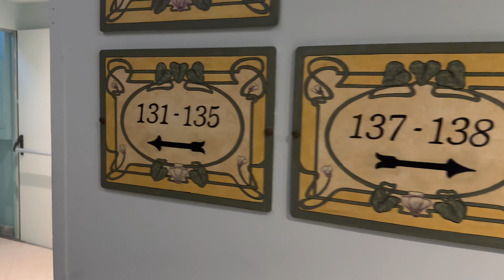Genua - Hotel Continental - vor der Kreuzfahrt - Hotel prima della crociera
Dieses elegante Hotel in einem Jugendstilgebäude aus dem 19. Jahrhundert ist 9 Gehminuten vom Hafen und vom Meeresmuseum Galata mit nachgebauten Schiffen sowie 4 km vom Teatro Carlo Felice aus dem 19. Jahrhundert entfernt.
Die schicken Zimmer bieten kostenloses WLAN, einen Flachbildfernseher, eine Minibar und Möglichkeiten zur Kaffee- und Teezubereitung. Zimmer mit gehobener Ausstattung haben eine Whirlpool-Badewanne und einen Balkon. In den Suiten gibt es außerdem ein separates Wohnzimmer. Zimmerservice ist verfügbar.
Es gibt ein gemütliches Restaurant im maritimen Stil. Konferenzräume sind vorhanden. Frühstück wird gegen Aufpreis angeboten.
Check-in: 14:00
Check-out: 12:00

Ospitato in un edificio in stile Art Nouveau del XIX secolo, questo elegante hotel dista 9 minuti a piedi dal porto e dal Museo Marittimo Galata, che ospita repliche di navi, e 4 km dal Teatro Carlo Felice, risalente al XIX secolo.
Le camere chic sono dotate di Wi-Fi gratuito, TV a schermo piatto, minibar e vassoio di cortesia con tè e caffè. Le camere di categoria superiore offrono in più vasca idromassaggio e balcone. Le suite dispongono anche di un soggiorno separato. È disponibile il servizio in camera.
La struttura dispone di un ristorante confortevole a tema marittimo. Sono disponibili sale conferenze. La colazione è offerta a un costo aggiuntivo.
Check-in: 14:00
Partenza: 12:00